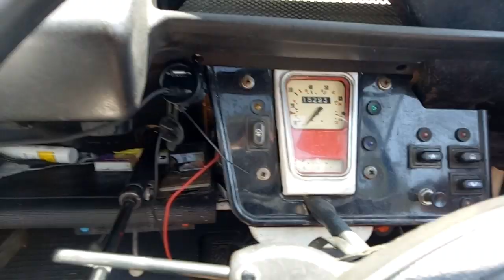[EP9] 2CV to Croatia: Alsace and Lake Constance!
This one takes in my route from Normandy, past Paris (ugh), through vast plains of nothing into Nancy, then a better day featuring the Alsace region and the beauty of Lake Constance.

In total, we covered over 500 miles (800kms) in two days, during a heatwave! You may notice the occasional reference to heat...

and you can find Polo shirts smart enough for any dining occasion, as well as T-shirts, mugs and stickers.

Next time, Austria!